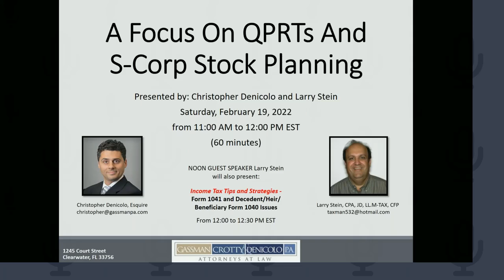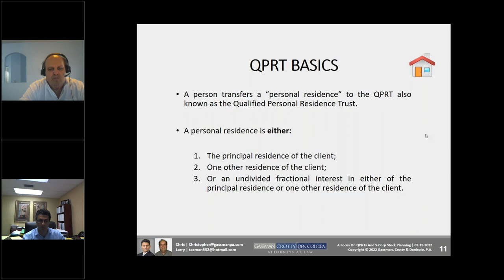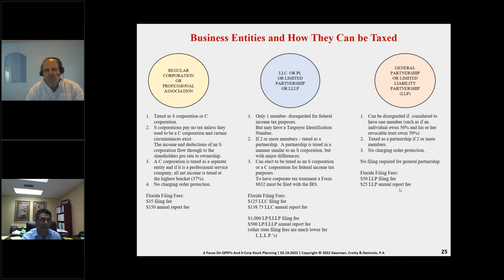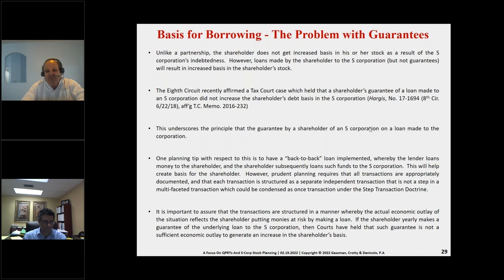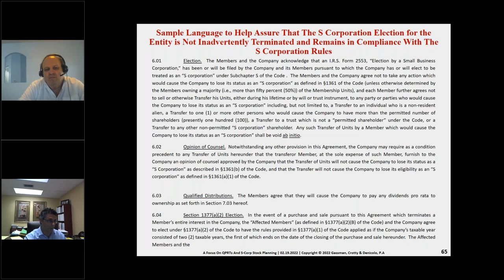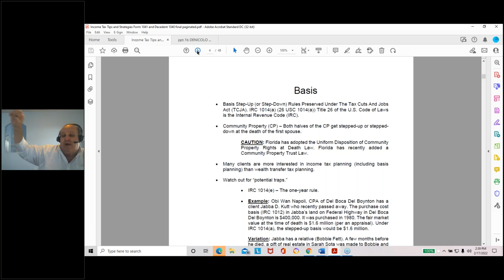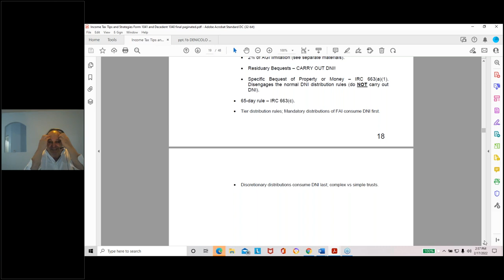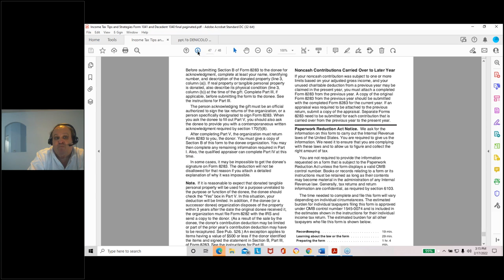A Focus On QPRTs & S-Corp Stock Planning And Income Tax Tips And Strategies Form 1041 And Form 1040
80 minutes: Christopher Denicolo and Larry Stein present "A Focus On QPRTs And S-Corp Stock Planning".

40 minutes: Larry Stein will present "Income Tax Tips and Strategies - Form 1041 and Decedent/Heir/Beneficiary Form 1040".

Larry Stein, CPA, J.D., LL.M-Tax, CFP®